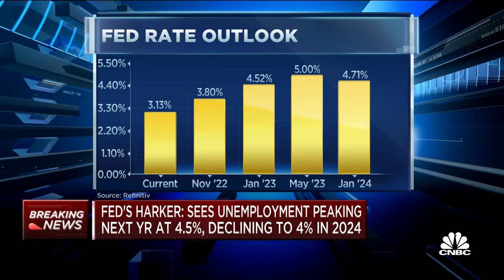Philadelphia Fed's Harker: Fed funds will be well above 4 percent by year end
CNBC's Steve Liesman joins the 'Halftime Report' to discuss Philadelphia Fed President Patrick Harker's statement on Fed funds rate being well above 4 percent by year end. Cerity's Jim Lebenthal reacts.